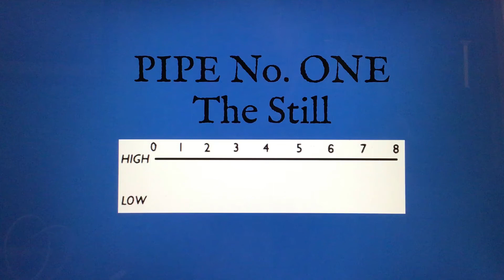Pipe No. One - The Still